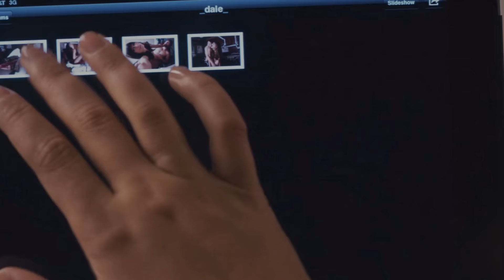First Time Watching *HORRIBLE BOSSES* And I'm Losing My Mind LAUGHING!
In Today's Video We're Watching And Reacting To Horrible Bosses. This Horrible Bosses Movie Reaction Had Me Dying Laughing, What Other Comedies Should We Check Out?!

1250 Scenic Hwy S
1701-229 Lawrenceville, GA 30045
MELLVERSE

The GEAR That I Use:
Tripod #1 | JOBY GorillaPod 3K Pro Kit
Collapsible Green Screen | EMART
Monitor #1 | ASUS ROG PG43UQ 43” 4K Gaming Monitor
Monitor #2 | LG C2 42-Inch OLED evo Smart TV

Horrible Bosses Movie Description:

Nick (Jason Bateman), Dale (Charlie Day) and Kurt (Jason Sudeikis) are workers who would like nothing better than to grind their oppressive employers into the dirt. Quitting their jobs is not an option, so -- fueled by alcohol and dubious advice from a criminal (Jamie Foxx) -- the men devise a complex and seemingly foolproof plan to permanently rid themselves of their terrible bosses. The problem is, any plan is only as clever as the brains behind it.

Horrible Bosses is a 2011 American comedy film directed by Seth Gordon, written by Michael Markowitz, John Francis Daley, and Jonathan Goldstein, from a story by Markowitz. It stars Jason Bateman, Charlie Day, Jason Sudeikis, Jennifer Aniston, Colin Farrell, Kevin Spacey, and Jamie Foxx. The plot follows three friends, played by Bateman, Day, and Sudeikis, who decide to murder their respective overbearing, abusive bosses, portrayed by Spacey, Aniston, and Farrell.

Markowitz's script was bought by New Line Cinema in 2005 and the film spent six years in various states of pre-production, with a variety of actors attached to different roles. By 2010, Goldstein and Daley had rewritten the script, and the film finally went into production.

The film premiered in Los Angeles on June 30, 2011, and was released on July 8, 2011. The film exceeded financial expectations, accruing over $28 million in the first three days, making it the number two film in the United States during its opening weekend. The film grossed over $209 million worldwide by the end of its theatrical run.

The film received positive reviews, with critics praising the ensemble cast, and each lead being singled out for their performances across reviews. Some reviewers gave praise to the premise and plot, while others commented on the quality of the joke-writing. A sequel, Horrible Bosses 2, was released on November 26, 2014.